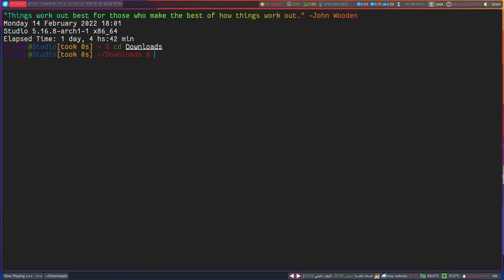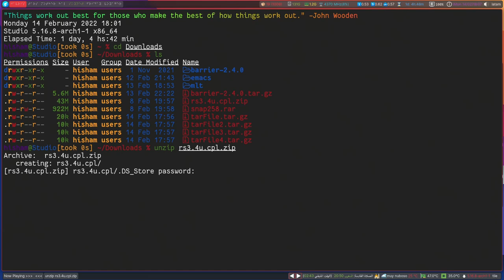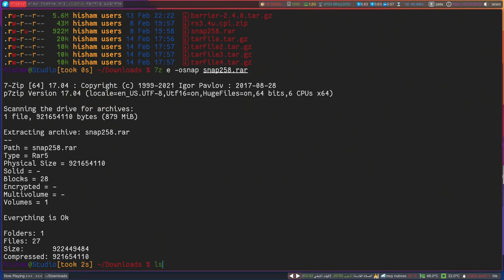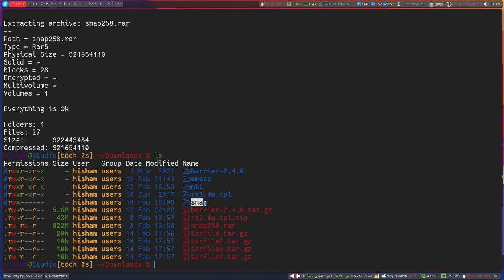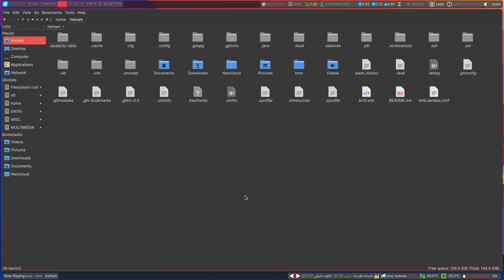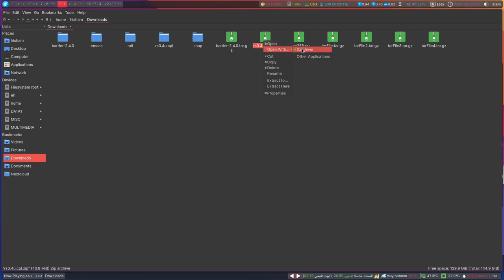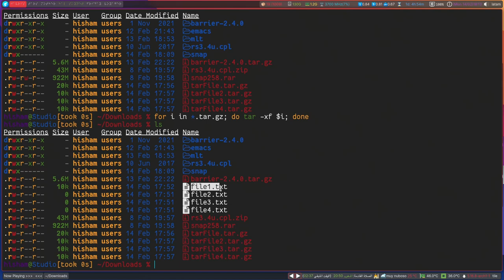أربع طرق للتعامل مع الملفات المضغوطة في لينكس Linux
كثيراً ما نكون محتاجين لفك الضغط عن الملفات المضغوطة compressed files سواءً التي نقوم بتحميلها من الانترنت أو يقوم شخص ما بإرسالها لنا. كما نعلم فإن من أشهر صيغ هذه الملفات هي صيغة zip و صيغة rar. لكن في لينكس Linux هناك صيغة أخرى ألا و هي صيغة tar. فك الضغط عن هذه الملفات بغاية البساطة كما نعلم إذا كان لدينا برنامج بواجهة رسومية لكن ماذا عن سطر الأوامر من الترمينال.
للقيام بهذه المهمة سنتسخدم عدد من الأوامر التي تتوافر على مختلف التوزيعات.

الأدوات  التي ورد ذكرها في الفيديو:
unzip
7z
tar
xarchiver